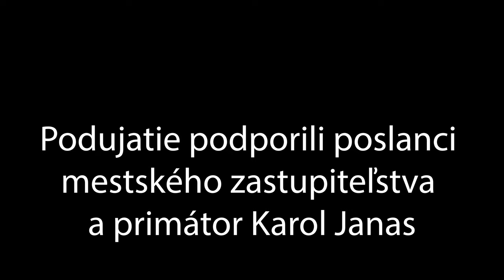Považská hitparáda 43. kolo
Video: Michal Tvrdý - MTV studio. 43. KOLO. POVAŽSKÁ HITPARÁDA - 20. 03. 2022. Moderátor: Pavol Hrobárik. Speváci a hudobné skupiny: Eliška Drobčiarová: "Bozkávaj ma celú." Barborka Mišúrová: "Vrátim sa Ti." HS Bonita: "Vydávali cigánku." Barbora Valášková: "Chaka, chaka."Jaroslav Gažúr: "Poď so mnou spievať." Peter Zvak a Lenka Verešová - AZ music: "Lavočka." Z. Slezková a F. Kostelanský - FZ Melody: "V slepých uličkách." Hosť programu: Moštenskí Pajtáši. Podujatie podporili poslanci mestského zastupiteľstva a primátor Karol Janas.